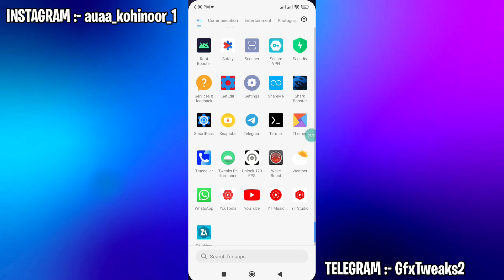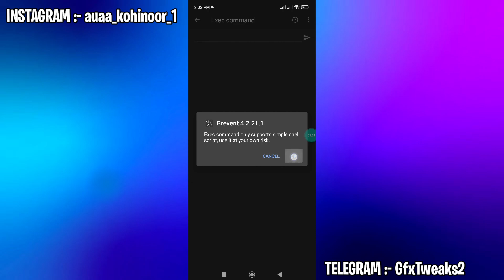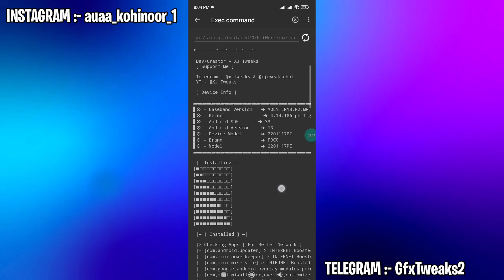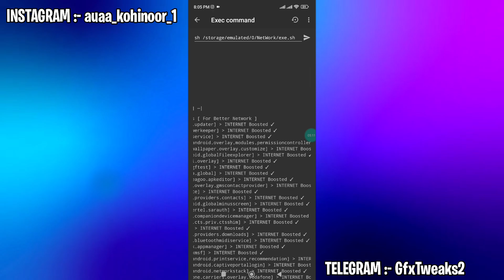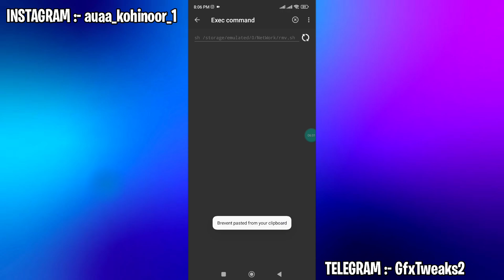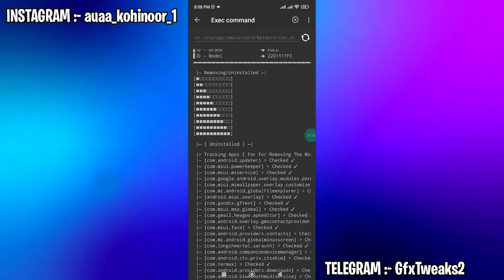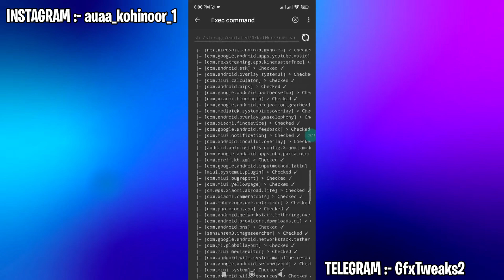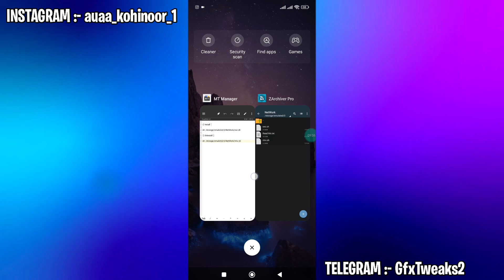Finally Network Booster Module For Android No Root | Increase Net Speed & Boost WiFi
Queries Solved :-
overclock android no root
overclock android